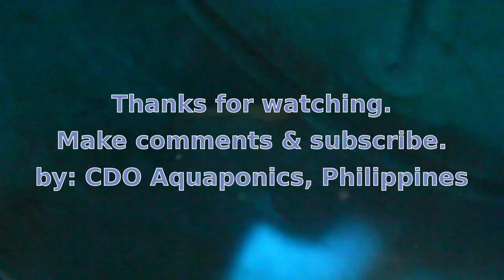Alive Gourami = 1, Dead Tilapia = 11, 22Nov2016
Another lesson learned...Too many big Tilapia and not planting quickly.

And snail crawl inside and eventually eaten by the fish...poison?